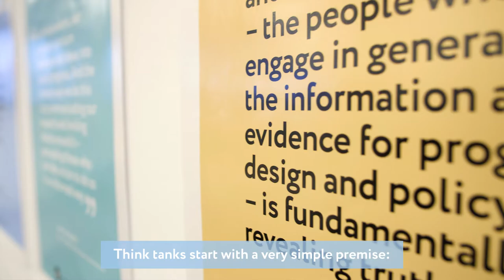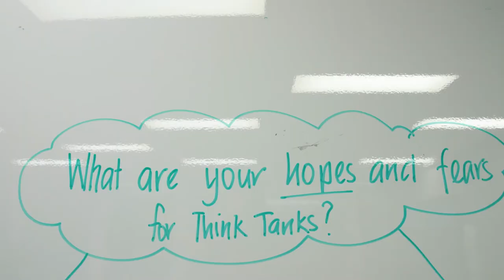What is a think tank?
What is a think tank? Why do think tanks matter?

We asked a group of think tank experts to answer these questions.

Read more about the definition of the think tank label

Do you want to join the discussion?